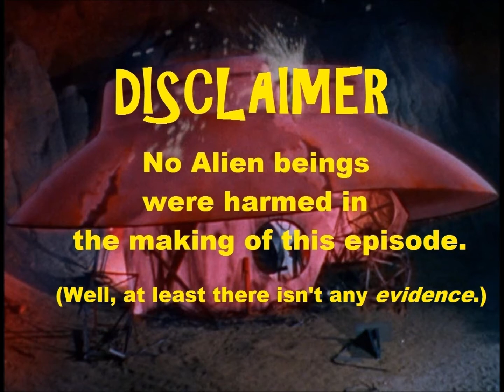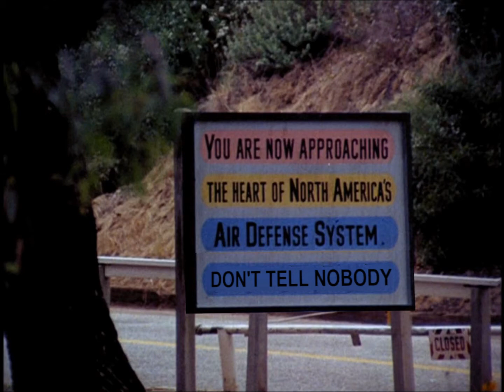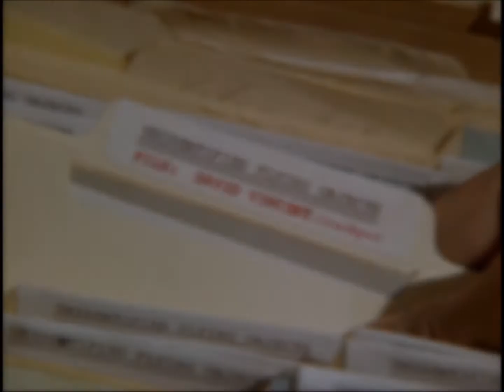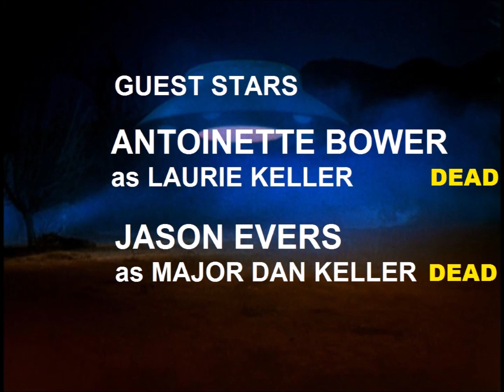The Invaders: Condition: Dead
A video of memes riffing on The Invaders episode "Condition: Red" set to the original soundtrack music of Dominic Frontiere.